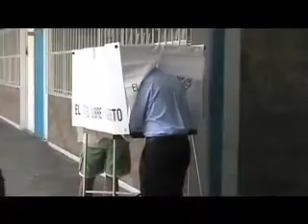Fernando Rodriguez vota todo azul - delvallede10.com.mx